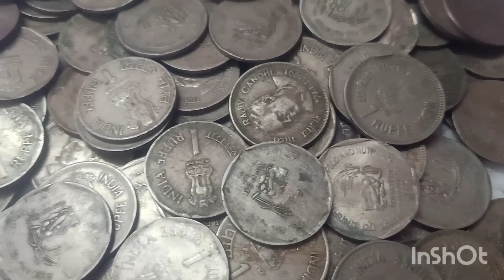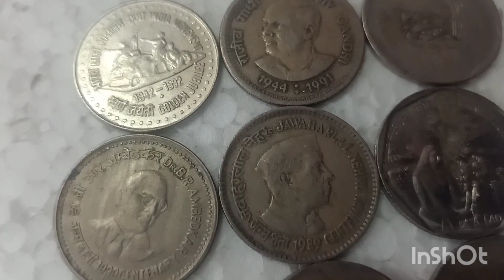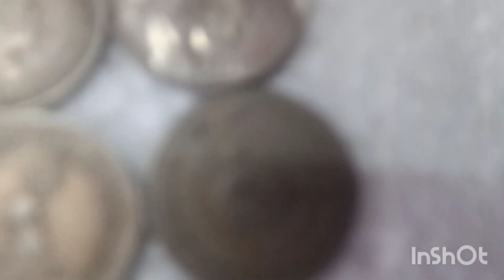1₹ commertive çoins for sale/Raj coin collection Trichy/9952334264/9092504020